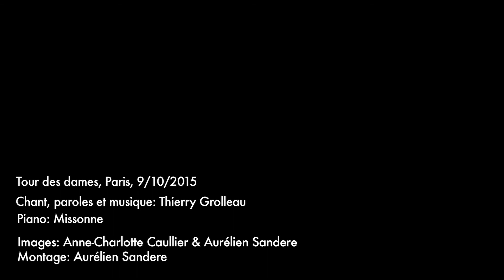Désolée - Thierry Grolleau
Extrait du concert enregistré le 9 octobre 2015 au centre d’animation Tour des dames à Paris, avec Missonne au piano.
Rendez-vous sur thierrygrolleau.fr